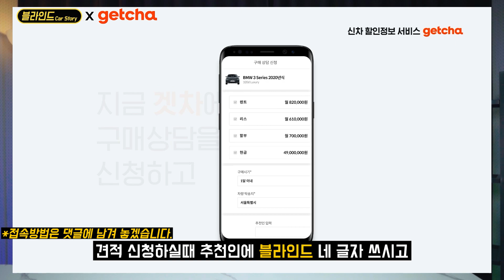2021년 1월 BMW 인기차총! 프로모션(할인) 수입차 구매 가이드ㅣ3시리즈 900만원 할인, 5시리즈 최고 1500만원 할인, X5 1150만원 할인!?!ㅣ수입차 프로모션 정리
모든 차량은 딜러와 재고파악이 우선입니다.
현명한 구매하는 방법 "겟차" 어플리케이션을 이용하세요
1. 구매 상담을 통해 차량을 출고하시면 차량 출고 시 5만원 상당의 카든 코일매트를 겟차에서 선물로 드립니다.
2. 겟차 오토캐시백 링크로 차량 결제시  "캐시백 + 네이버 포인트, SK주유권, 이마트 상품권"으로 전환할 수 있는 겟차 포인트 5,000원이 지급됩니다.
3. 캐시백 혜택은 카드사 상황에 따라 예고없이 변경될 수 있습니다.

00:00 인트로
00:12 BMW세단 할인율 TOP15
03:05 BMW SUV 할인율 TOP15
06:06 할인 어디서 알아봄?
06:34 아웃트로